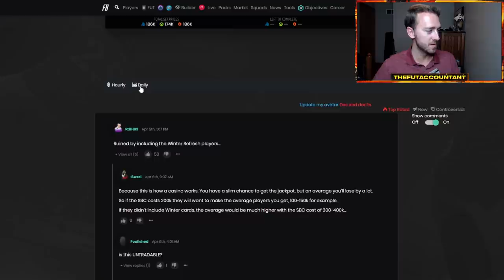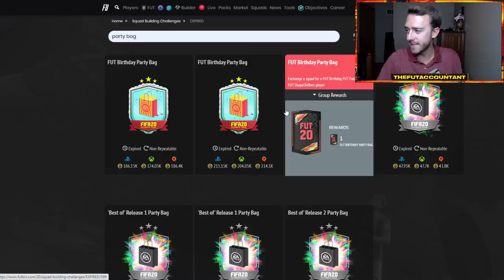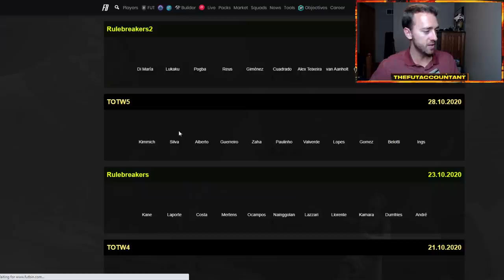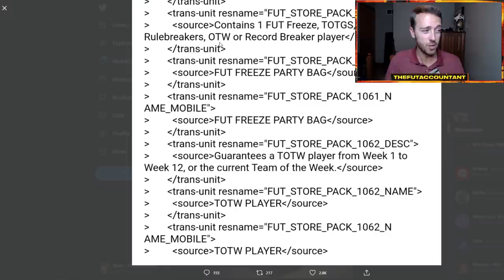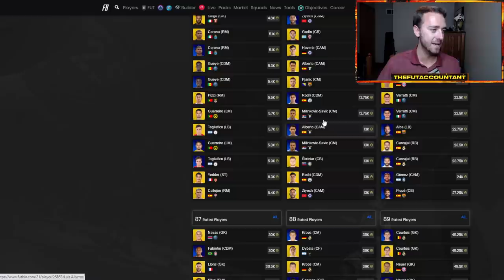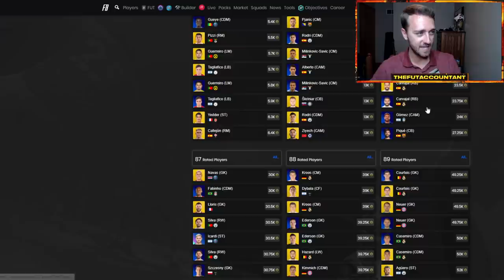PARTY BAG SBC TODAY? CHRISTMAS CONTENT FROM EA SPORTS? FIFA 21 Ultimate Team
Merry Christmas guys! Hopefully we will see some good value content from EA Sports today on FIFA 21 Ultimate Team. I expect to see a Party Bag SBC from the pack code released yesterday, alongside possible Showdown SBCs and a TOTW Upgrade SBC!